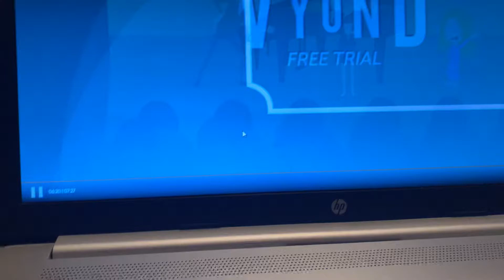Rosie Misbehaves on the field trip/Grounded/Sent to the Audience Part 2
Sorry about the music in the background.